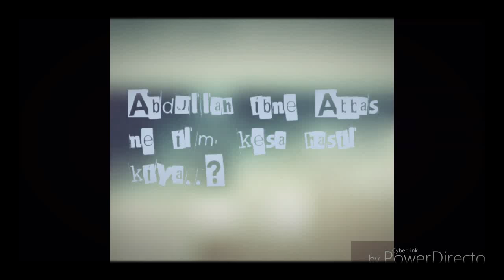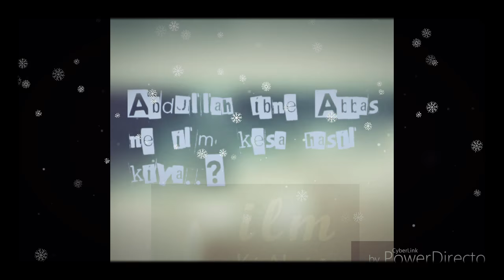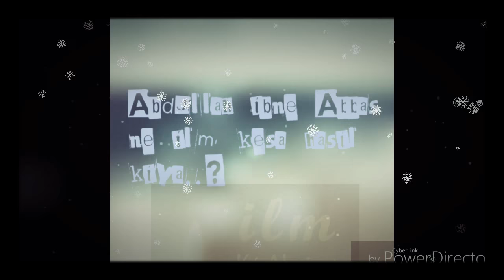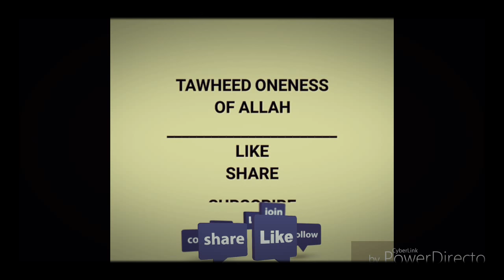Abdullah ibne Abbas(R.Z) ne Ilm kese hasil kiya